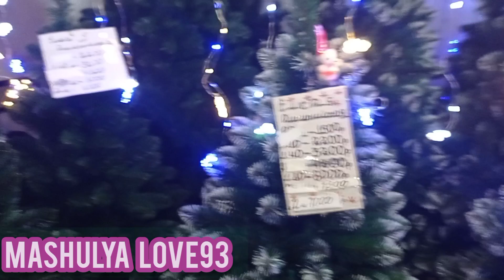My Christmas Tree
Sa wakas nakabili nako ang Christmas Tree 😊😊😊